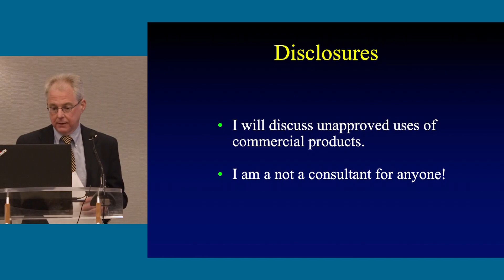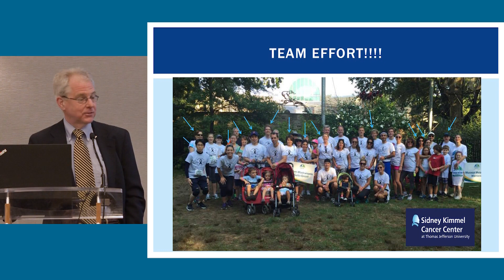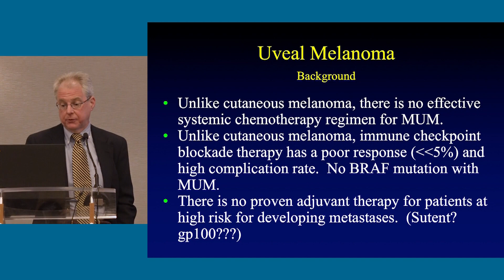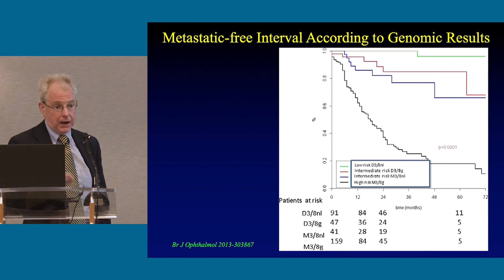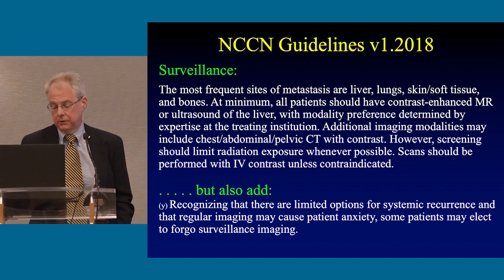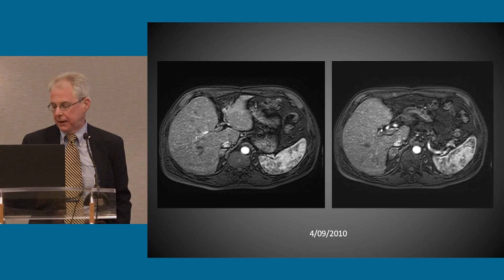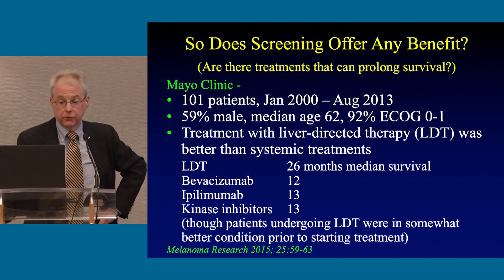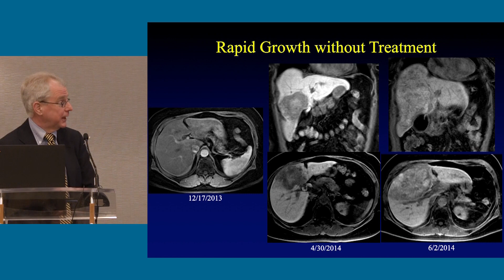Metastatic Liver Disease: 2019 CURE OM Symposium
David Eschelman, MD presents on ocular melanoma that has metastasized to the liver.